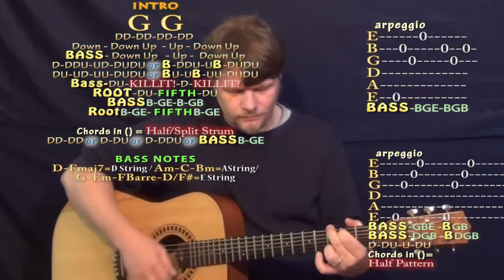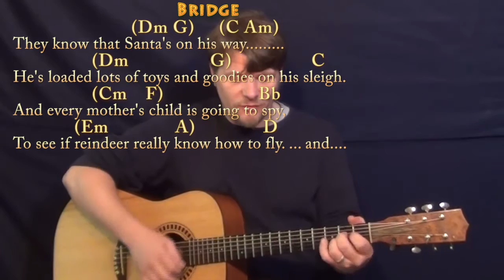Chestnuts Roasting On An Open Fire (Christmas) Strum Guitar Cover Lesson in G - Chords/Lyrics